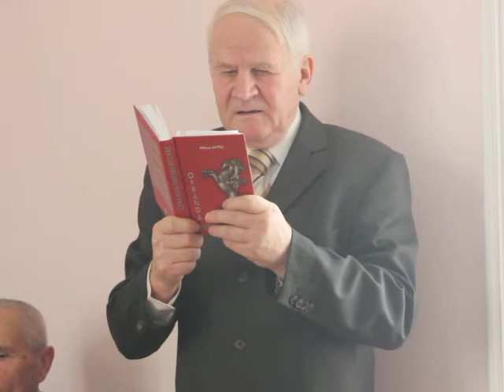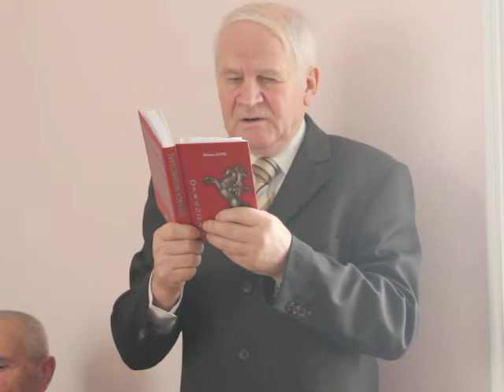„GRIGORE BOSTAN – OMUL, SAVANTUL, PATRIOTUL”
Sâmbătă, 15 noiembrie 2014  în incinta redacţiei ziarului „Zorile BUCOVINEI” (or. Cernăuţi, str. Kobyleanska nr. 5, et.III), a avut  loc o manifestare comemorativă sub genericul „GRIGORE BOSTAN – OMUL, SAVANTUL, PATRIOTUL”, consacrată unui deceniu de la trecerea în Eterna a Membrului de Onoare al Academiei Române, Profesorului, Cărturarului şi Scriitorului GRIGORE BOSTAN, organizată de Catedra de Filologie Română şi Clasică a Universităţii Naţionale Iu. Fedkovyci”, publicaţia „Zorile Bucovinei” şi Societatea Jurnaliştilor Români Independenţi din regiunea Cernăuţi, cu sprijinul Consulatului General al României la Cernăuţi.
      Au fost prezenți  foştii colegi de studii şi de muncă, foştii studenţi, cei care  l-au cunoscut si  toţi doritorii.
         Urmează un fotoreportaj și materiale video realizate de Nicolae Hauca de la această manifestare.